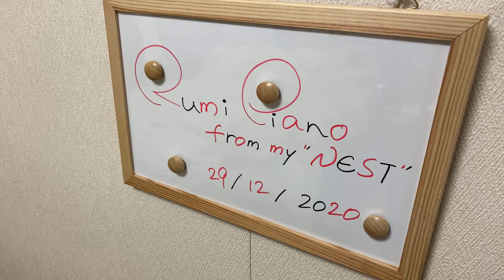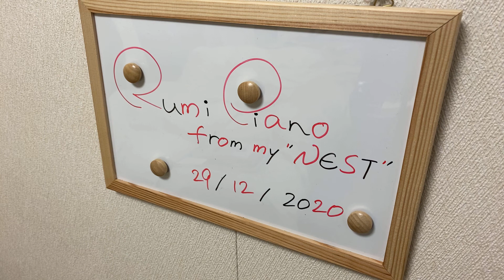rumipiano"Christmas Card From My Cousin"『いとこからのクリスマスカード』@rumipiano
Improvisation on piano,"Christmas Card From My Cousin"/『いとこからのクリスマスカード』というイメージで弾いてみました。